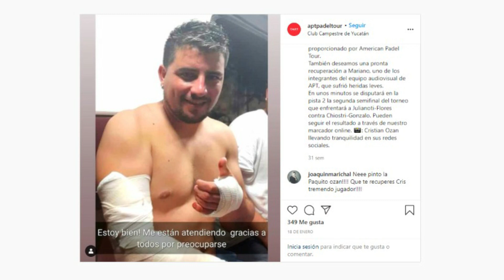Accidente detrás de Cámara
¡Ay prro, Mariano salió vivo!